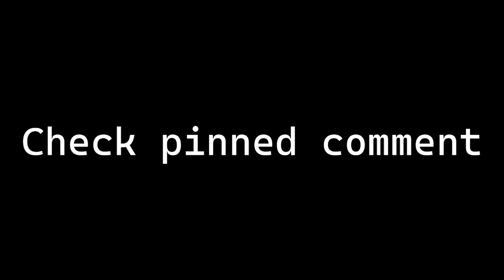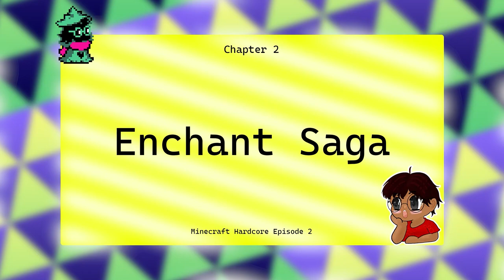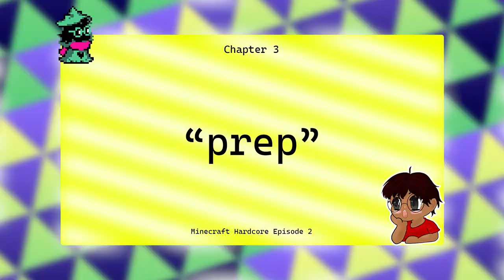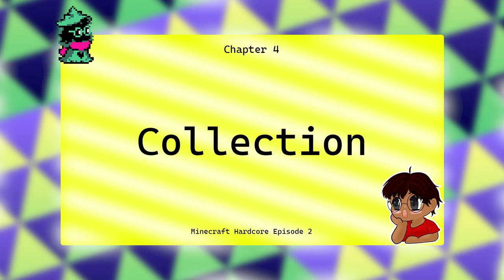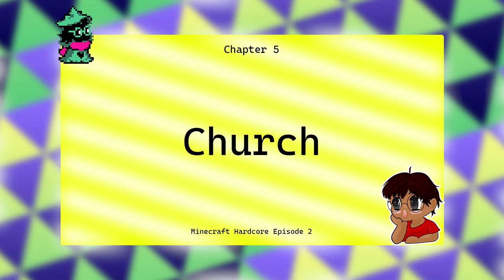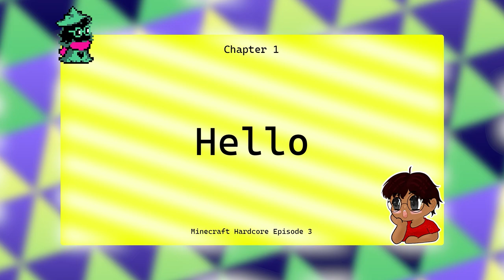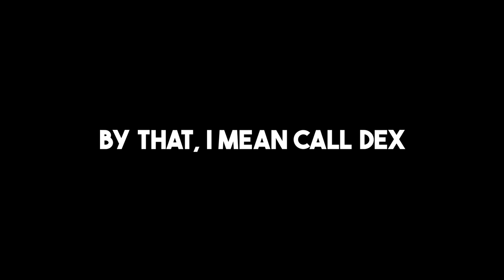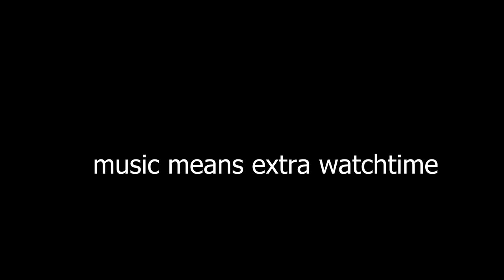I survived 100 days in Hardcore Minecraft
Nerds! It is I, n3rd. It appears you've clicked on my video, perhaps by mistake or by will. Regardless, I hope that you enjoy your stay for as long as you're watching. Here are some links that might interest you.